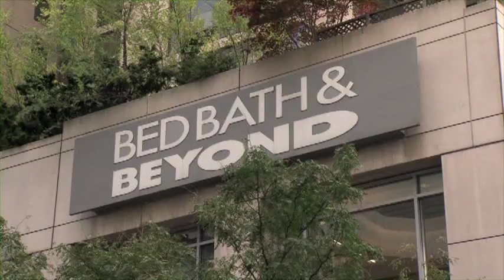Designing a Fragrance: From Idea to Scent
Featuring a few of the industries' most renowned scientists and perfumers, including Carlos Benaim (creator of Polo by Ralph Lauren), Christophe Laudamiel (co-perfumer on Polo Blue by Ralph Lauren),  perfume evaluator Nancy Cordaro, and master perfumers Steven Claisse and Mark Banwer, the film gives a unique glimpse into the processes artists and scientists use to create the world's most popular fragrances.